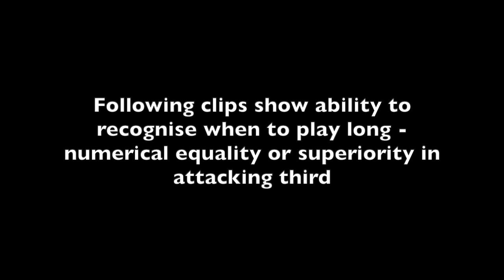Veer Karan Sobti September 2023 Game Highlights - Lion City Sailors FC U21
FAS COE U21 League Singapore 2023 - Matches against Geylang International FC, Tampines Rovers FC, Albirex Niigata FC

Veer Karan Sobti NCAA D1 Recruiting Profile

3.8 GPA, 1400 SAT, 36 IB
May 6 2004, 5”11/180cm
Singapore U16 - U19 National Team Captain
Played in AFF U15 Championship 2019, AFC U16 Championship Qualifiers 2019, AFF U19 Championship 2022
15 full international youth caps - notable opponents Malaysia, Myanmar, Indonesia, Vietnam, Philippines, China, Hong Kong and North Korea
Trials with Cardiff City FC U18, Slavia Praha FC U15 and Bohemians Praha 1905 U15
Currently signed with Lion City Sailors FC (AFC Champions League), First Team & U23 member
Professional Debut in the Singapore Premier League (top-flight division) age 18, 2022, on loan at Tanjong Pagar United FC
High School Class of 2022, graduated from United World College of South East Asia (Dover Campus), leading international school in Singapore
Completed mandatory military service in the Singapore Armed Forces immediately after high school, while continuously training with Lion City Sailors FC
Eligible for 4 years of college soccer from Fall 2024 till Spring 2025 enrolment

Google Drive link to further extended footage, written CV and all academic information/transcripts